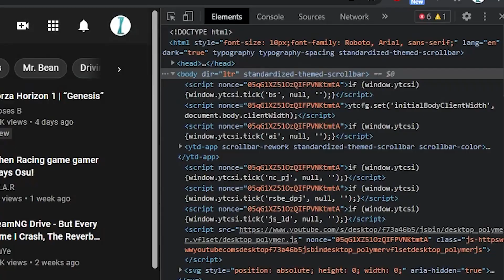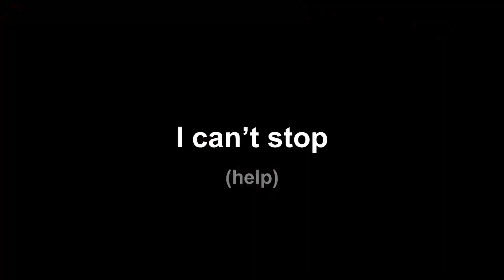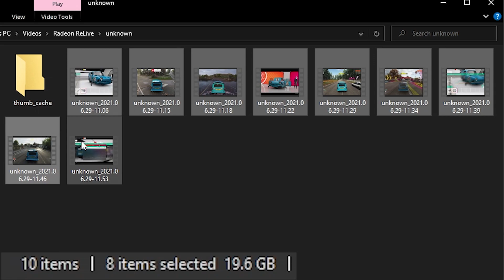Forza Horizon 4 | An Idiot Online Races a Reliant Regal From Mr. Bean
Why am I doing this? I need help.

Songs:
When the Rune Sparkles in September + MINING IN SEPTEMBER
Gentlematryoshka [by MatrixMarioX]
SPEED OF KIRB 12.0 [FINALE]
Indiana Jones Theme song (Fail Flute Cover)
「東方arrange」 Worldly Spirits
【東方Eurobeat ENG SUBS】Berry Berry Berry【A-ONE】
【東方Eurobeat】MR FANTASY STAR【A-ONE】
Chinese Eggman - Xue Hua Piao Piao (Miraie Remix) (outro)

"8 likes if you want me to races this car against an amateur" Well, I think I will regret this.

- Izar Zafri